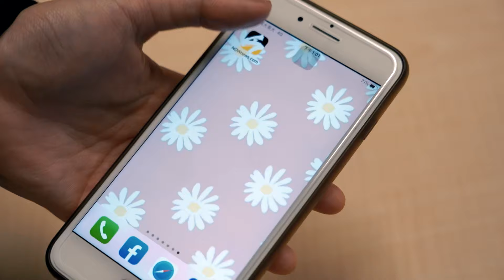嘉義阿北慘了！見女警攔查心虛落跑 熱心民眾暴衝「抓人又抓車」｜NOWnews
13日晚間，嘉義市一名66歲江姓男子，騎乘機車紅燈路口右轉，女警見狀隨即上前攔查，未料江男未停下受檢，反而繞進小巷弄企圖擺脫女警，女警一路鳴笛，有熱心民眾見狀，隨即上前幫忙攔住江男，之後女警詢問江男是否酒駕，江男坦承有飲酒，酒測值超過法定標準，訊後被依公共危險罪嫌送辦。而事發過程也被拍下，PO到臉書社團「綠豆嘉義人」。